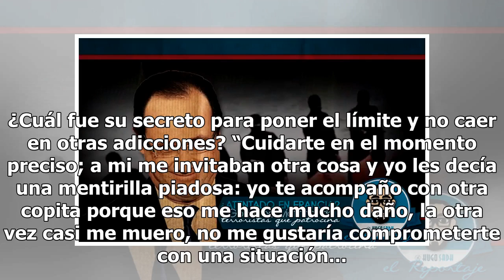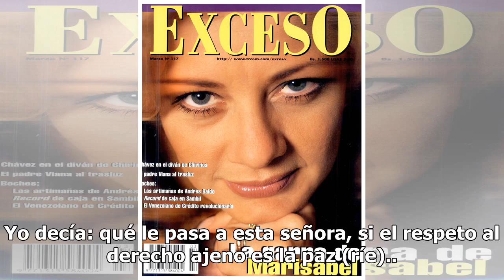Jo Jo Jorge Falcón habló de su obscuro pasado y del paradero de Polo Polo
La vida nocturna de muchos cantantes está llena de tentaciones y excesos que pueden acabar con cualquier carrera cuando no se pone un alto a tiempo... Los comediantes también gozan las mieles de la popularidad y la tentación, gracias a lo alcahuete que puede ser su profesión. Jo Jo Jorge Falcón lo a...